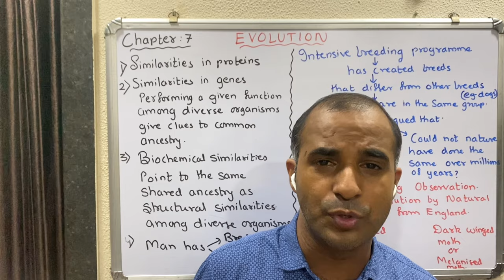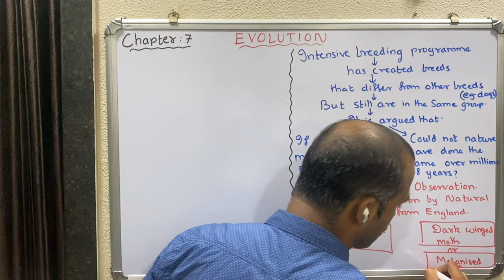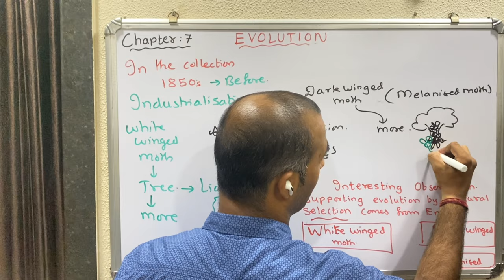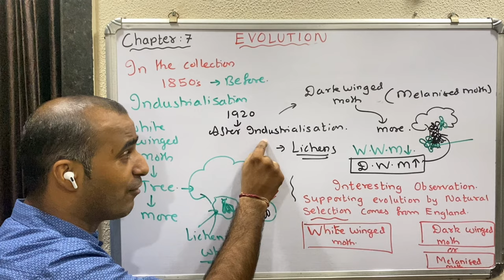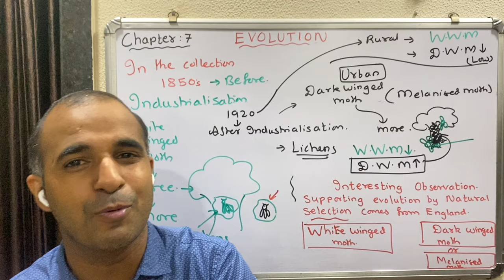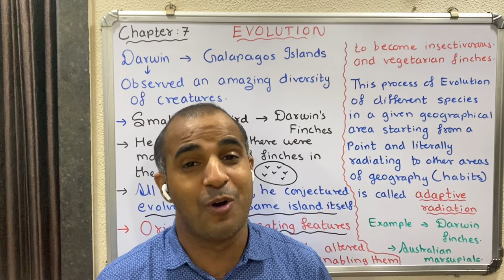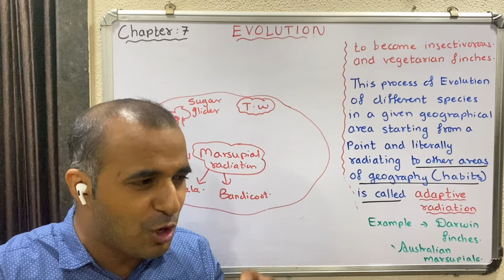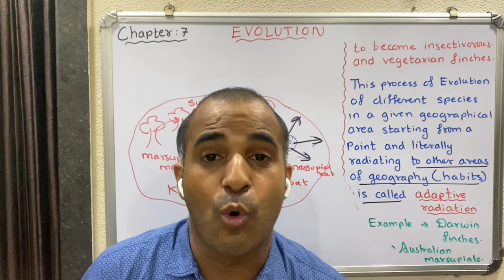Evolution NEET AMIT SIR BIOWAALE LEC 3